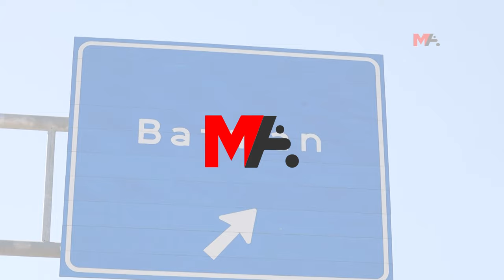GÜLİSTAN SÖNÜK: KADIN İRADESİNİ TANIMAYANLARA CEVABI 31 MART'TA VERECEĞİZ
DEM Parti Êlih Eşbaşkan adayı Gülistan Sönük, devreye konulan politikalarla kentin özünden uzaklaştırılmak istendiğine işaret ederek, kadın iradesini tanımayanlara en büyük cevabı 31 Mart'ta vereceklerini belirtti.